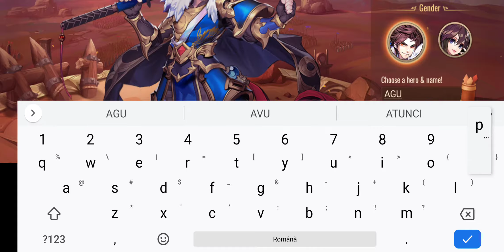Dynasty Scrolls Gameplay (Android / iOS)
New mobile game! Dynasty Scrolls Gameplay by YOUZU(SINGAPORE)PTE.LTD.

Internet: Online